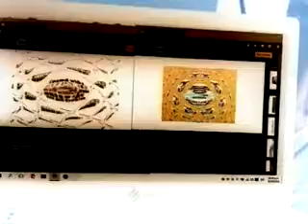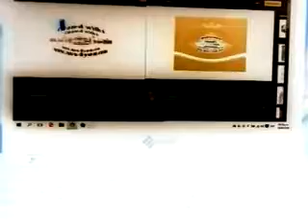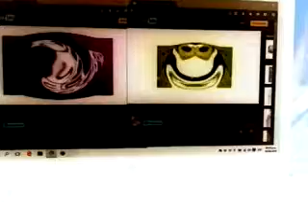Klasky Csupo Effects 2 In B Major 6 (Bonus Track)